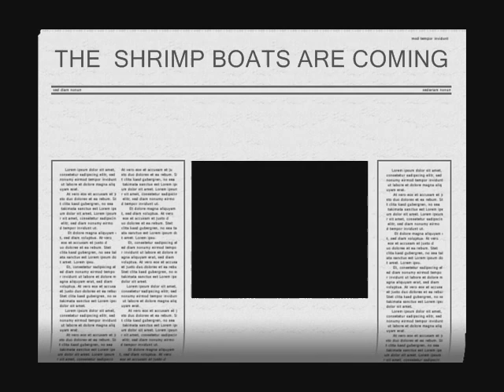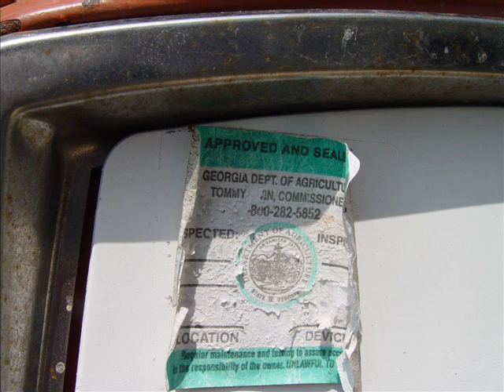THE SHRIMP BOATS ARE A COMIN